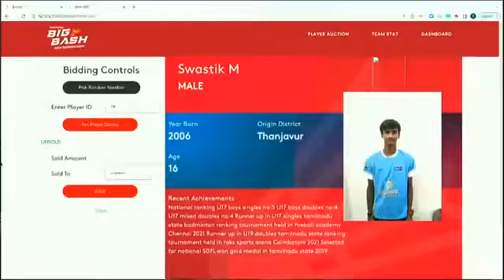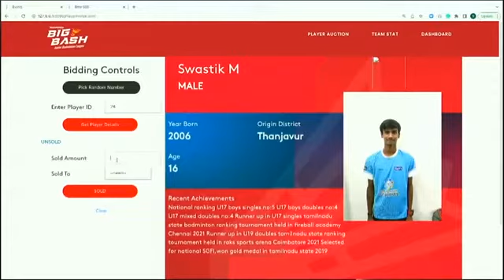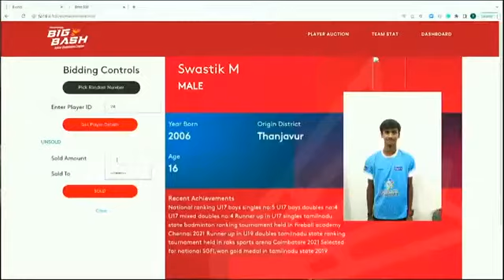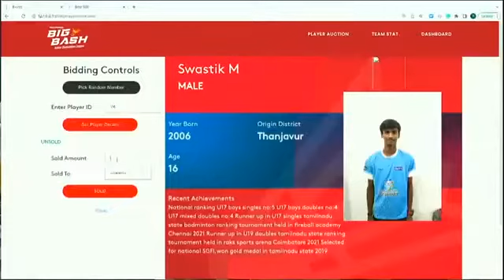Swastik M - The Most in Demand!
The Most in Demand!

Swastik emerged as the most expensive player sold, at the end of the auction Day of BIGBASH JBL, on April 24 ..

The highest paid player among the marquee set, Kanchi Spark Aces clinched him at the highest Bid..

Watch the intense bidding war for Swastik, at BIGBASH JBL – India’s first Junior Badminton League for under 19 players!.